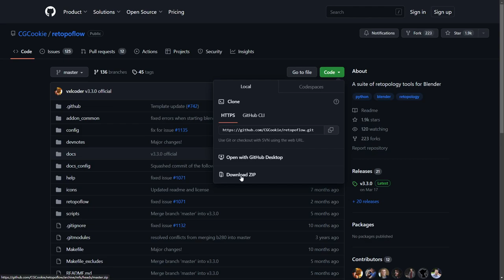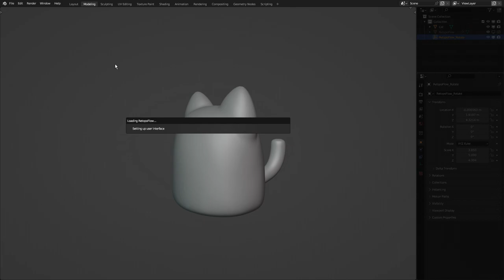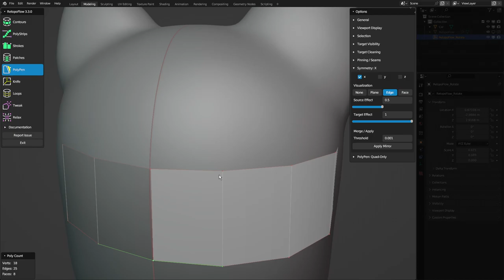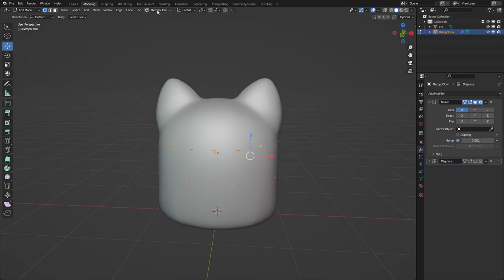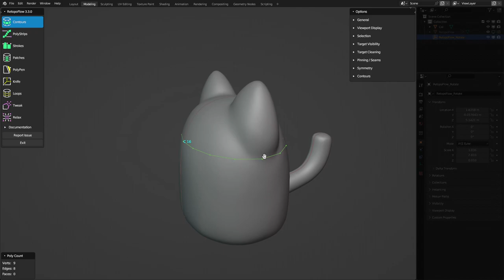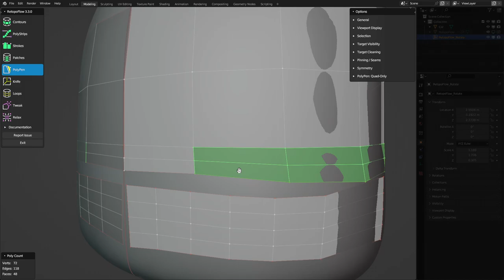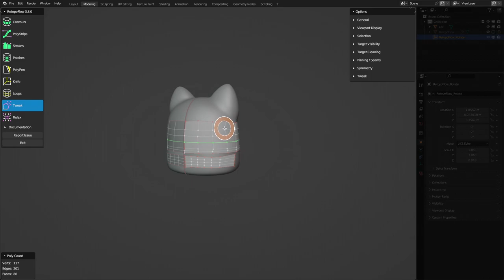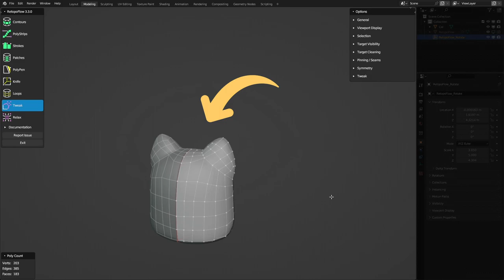Blender教學 - 必備的拓撲好幫手！RetopoFlow Add-on 介面與功能介紹(上) (RetopoFlow Add-on | Blender Tutorial in Chinese)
大家好，我是黃亞貓！
我的第一堂Blender線上課程「一隻3D柴柴的誕生！Blender初學者數位雕刻」募資成功了，購買課程咻咻傳送門：
歡迎有興趣創作數位雕刻的夥伴們，一起來快樂學習！

今天的教學會介紹如何使用RetopoFlow Add-on，在下個教學中則會進行實作，如果喜歡這次的教學，歡迎留言讓我知道唷，謝謝大家！

00:00 開頭介紹
00:24 安裝RetopoFlow
01:57 RetopoFlow介面介紹與基本操作
09:59 Contours功能
12:22 PolyStrips功能
13:24 Strokes功能
13:57 Patches功能
15:16 PolyPen功能
16:12 Knife功能
16:37 Loops功能
16:58 Tweak功能
18:29 Relax功能
19:22 補充PolyPen功能
19:45 尾聲